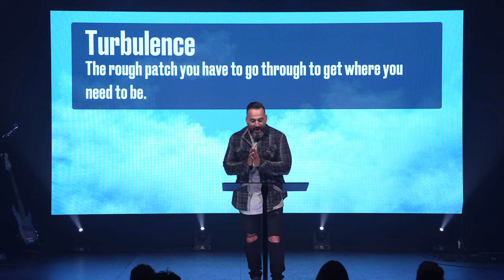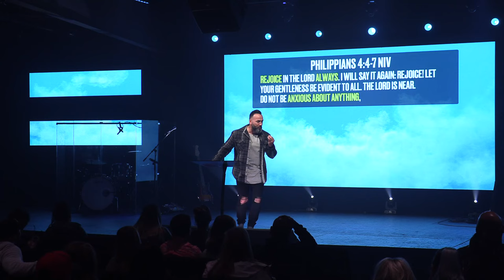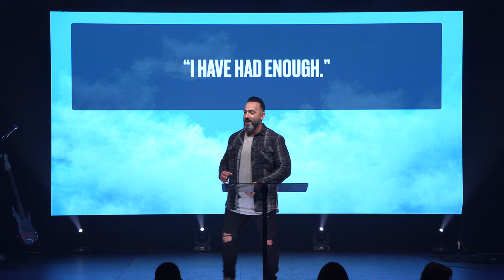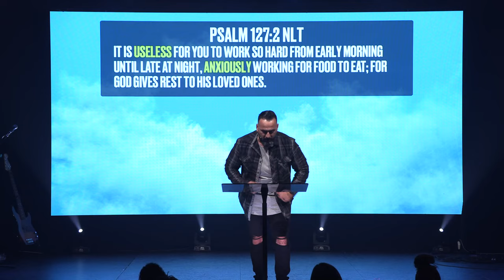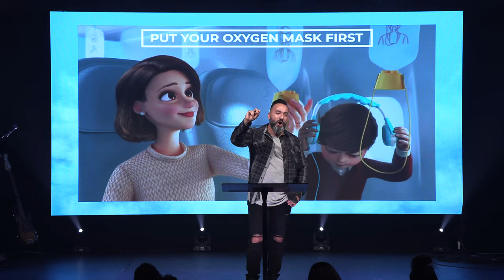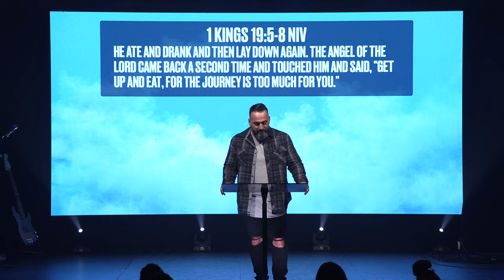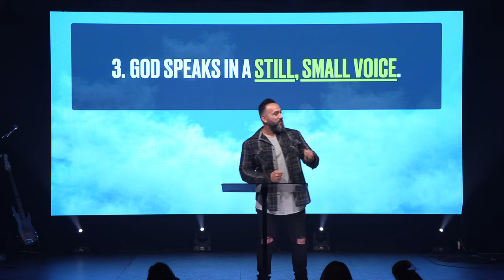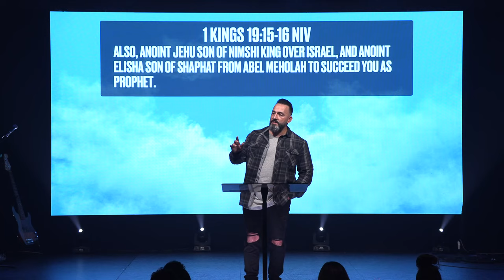Turbulence Part 2: Your Mask First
In a culture that seems to be plagued with worry and stress, is it possible to have a marriage, a business, a family, and friendships that are free from anxiety? Join Pastor Jason for part 2 of this series to see how God’s word and presence can help us put on our oxygen mask first and rise above the turbulence!

Contents:
00:00 - Don't Be Anxious
11:47 - Elijah's Mistakes
15:50 - NeverEnding Laundry
18:25 - We Run Ourselves Into The Ground
19:53 - We Shut People Out
22:35 - We Focus On The Negative
23:42 - We Forget God
25:55 - Your Mask First
31:19 - Eat And Rest
34:47 - Our Lies For His Truth
38:20 - A Still Small Voice
40:34 - Something To Do